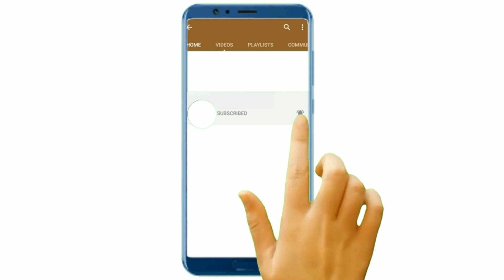تعلم اللغة التركية: deyimler | إلقي نظرة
في هذا الفيديو سوف نتكلم عن المصطلح : إلقي نظرة باللغة التركية و بطبيعة الحال لا يكون مترجم بشكل حرفي و إنما يكون بالمعنى ، وهذا الفيديو هو الأول من سلسلة deyimler .
أتمنى أن ينال الفيديو إعجابكم و تستفادوا منه .☺

تعليم اللغة_التركية تعلم_تركي بطريقة بسيطة وسهلة الفهم .